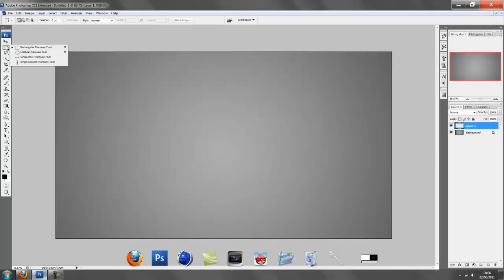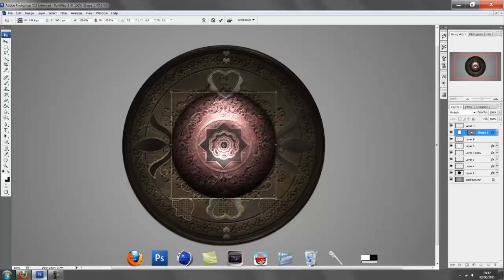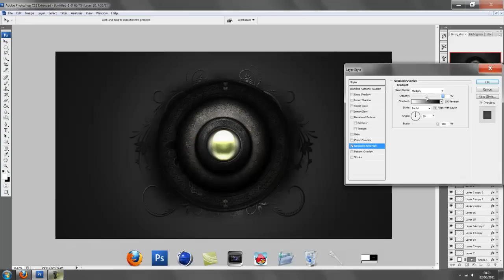grunge orb wallpaper | Lost [HD]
Sorry for being inactive for a while - I've had issues with my internet provider :(
i will start posting more often, if any tutorials are needed please pm me and your request might be taken into consideration
- i also tried something different into a speed art - not just the usual C4D text etc.